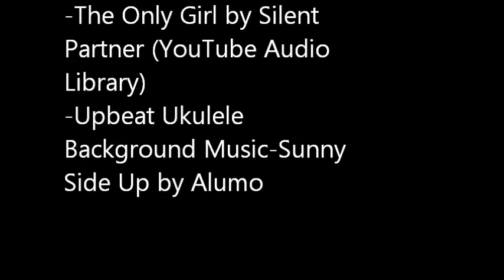Scottish Fold Fab Five: Gizzie Otter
Gizzie girls are cousins to the otter!